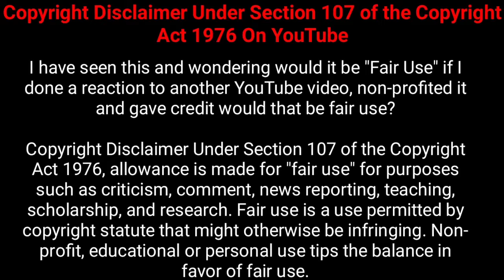সুপার ওভারেও টাই, তবু কেন চ্যাম্পিয়ন ইংল্যান্ড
Title : শুরু থেকে নির্ধারিত ৫০ ওভার করে খেলেছে দুই দল। যেখানে আগে ব্যাট করে ৮ উইকেট হারিয়ে ২৪১ রান করেছে নিউজিল্যান্ড।এ রান তাড়া করতে নেমে নিজেদের ইনিংসে সব কয়টি উইকেট হারিয়ে ঠিক ২৪১ রানই করতে সক্ষম হয় ইংল্যান্ড।ফলে বিশ্বকাপের ইতিহাসে প্রথমবারের মতো টাই হয় ফাইনাল ম্যাচ এবং শিরোপা নির্ধারণের জন্য ম্যাচ নেয়া হয় সুপার ওভারে।কিন্তু সেখানেও হয়নি নিষ্পত্তি।কারণ দুই দলই নিজেদের ৬ বলে করতে পারে সমান ১৫ রান করে।তবু নিউজিল্যান্ডের ইনিংসের ষষ্ঠ বলে মার্টিন গাপটিলকে রানআউট করেই উল্লাসে মেতে ওঠে ইংল্যান্ড।কারণ তাদের জানা ছিলো সুপার ওভারেও টাই হলে শিরোপা উঠবে তাদেরই ঘরে।

::::::::::::::::::::::::::::::::::::::::::::THE END ::::::::::::::::::::::::::::::::::::::::::::::